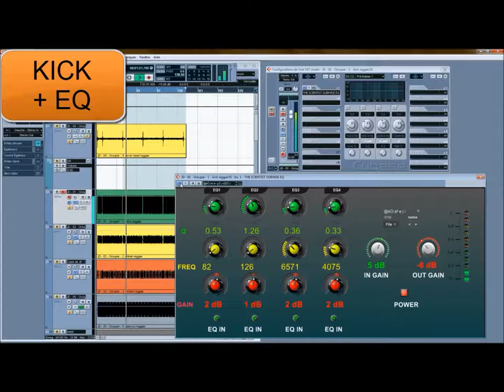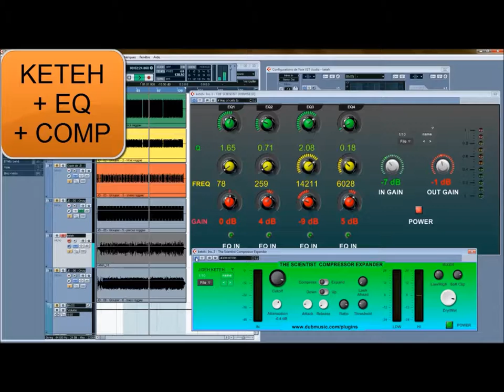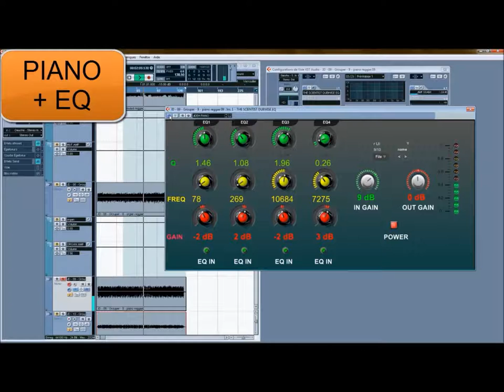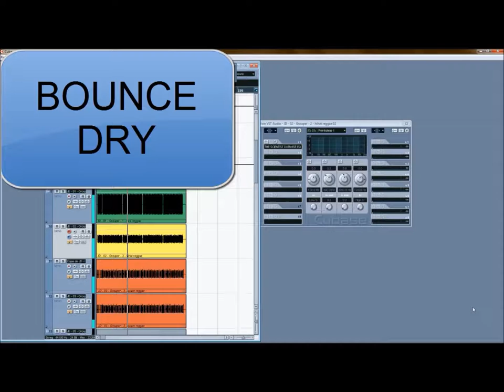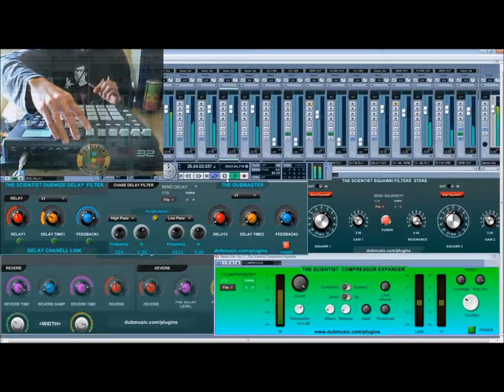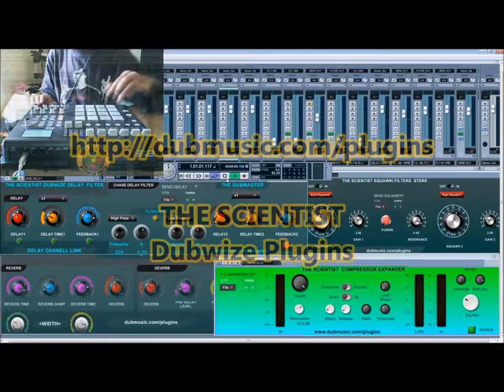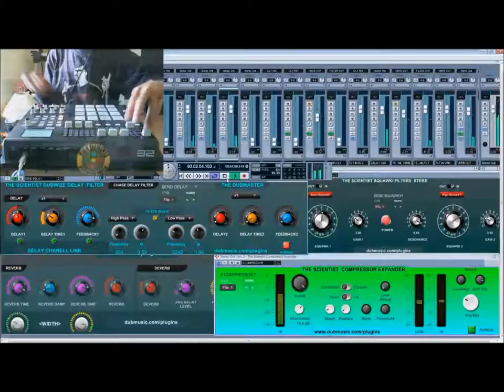The Scientist Dubwize plugins - part 4 -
Short overview of Processing
& some dub mixes on the MIDI controller